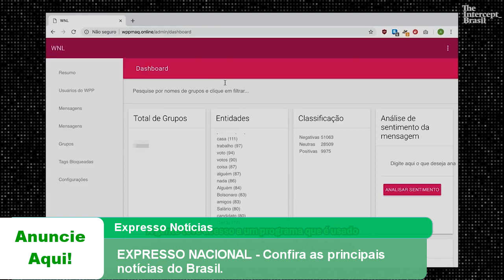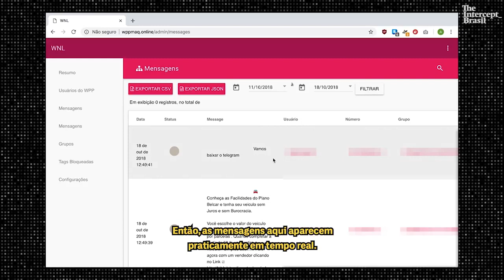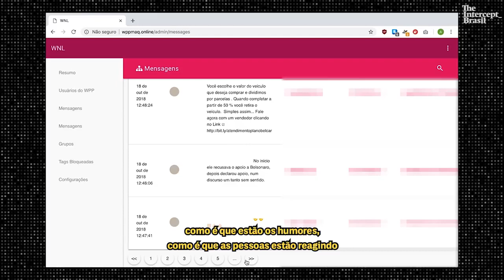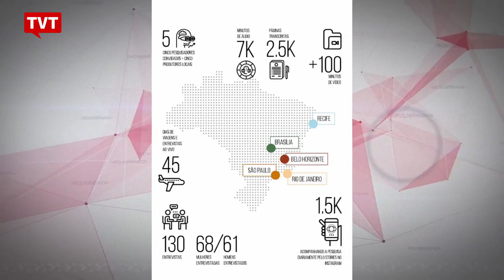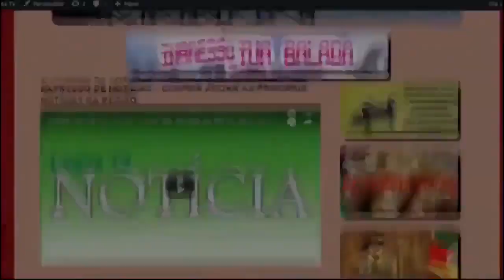EXPRESSO NACIONAL- Confira as principais notícias do Brasil.